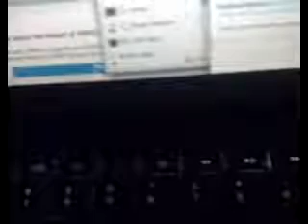QIK|Streaming video right from your phone